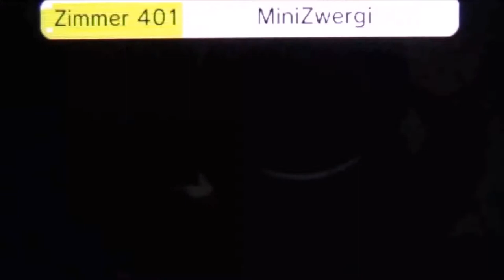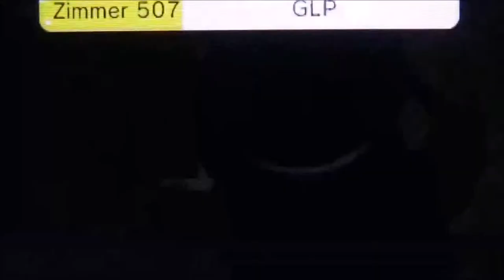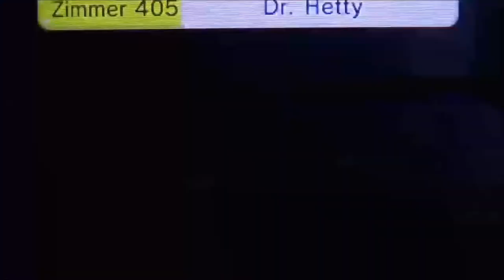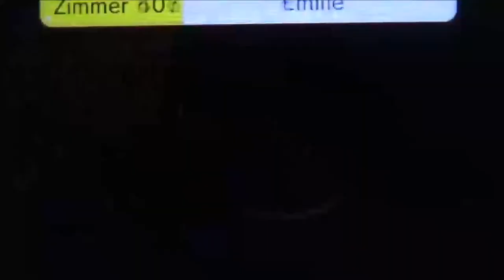TOMODACHI LIFE #35 * Der Freedom Squad ist vollständig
Tomodachi Life Part 35 Der Freedom Squad ist vollständig

In Tomodachi Life bist du selbst der Protagonist und alle Verwandte und Bekannte, Freunde, Kumpels und Idole die Darsteller. Zieh mit deinem Mii auf eine einsame Insel in einem unbekannten Ozean und entwickele DEIN kleines, persönliches Reich. Lasse Freunde, Familie, Geschwister oder Promis auf deine Insel ziehen und gründe mit ihnen zusammen eine kleine Wirtschaft und eine Zivilisation. Bis zu 100 Bewohner stark kann deine Insel werden. Es liegt in deiner Hand, wie es den Bewohnern deiner Insel ergeht, wie ihr Schicksal verläuft, was aus ihnen wird und wie sie sich in deiner Welt fühlen.